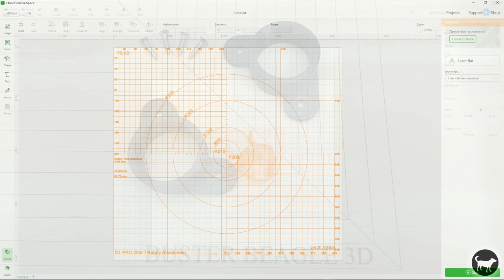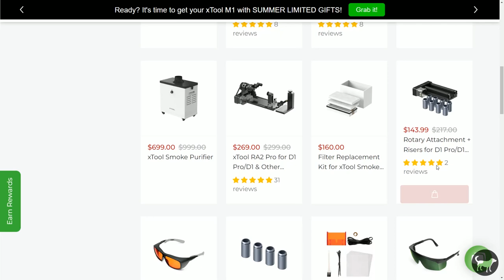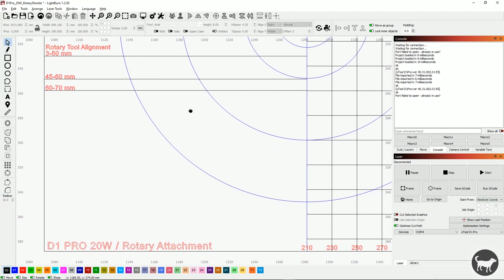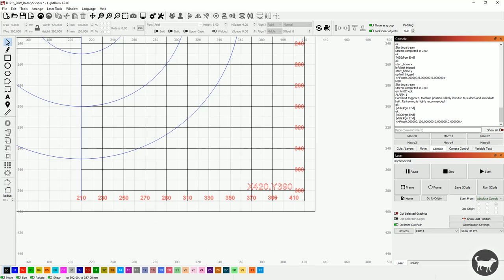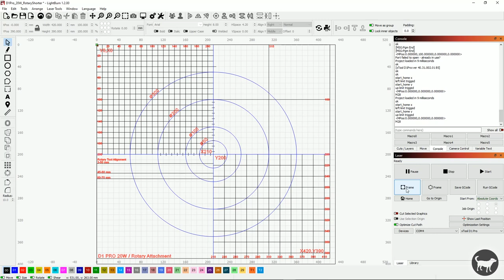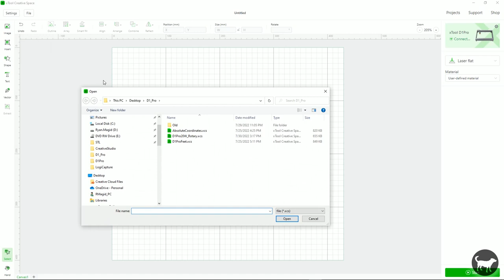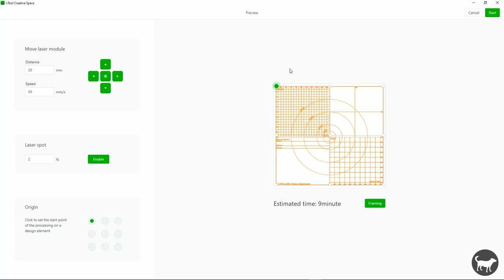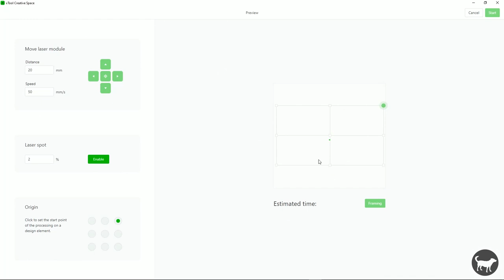xTool D1 Pro Grid Files | Use Absolute Coordinates | Lightburn | xTool Creative Space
This is a short video where I got over how to utilize the limit switches on the xTool D1 Pro to allow for using the machine with absolute coordinates. This way you can set up a grid to use for registration of you work pieces.

Grid Files:

***NEW EXTENSION VERSION***:

UPDATE:
You need to switch the positioning mode from the crosshairs to the laser spot. This is both for burning the grid in Lightburn or Creative Space.  You can only do this in Creative Space
so even if you are using Lightburn you need to do this in xTool Creative Space first. It will write these settings to the motherboard so you can use it in Lightburn as well.

In xTool Creative Space...

Click on the gear icon next laser image in the top right corner.

Click on the Working Parameters button.

Change the positioning mode from Crosshairs to Laser Spot.

If need be uncheck the Limit Switches button as well if you are still triggering it.

Valid: 8/15 - 8/31/22
It's good for D1 Pro & Bundles & Accessories